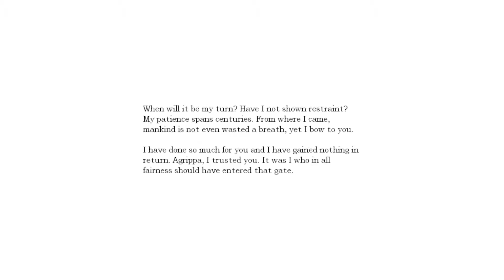Let's Play,Amnesia The Dark Decent part 13,with Totalwolf